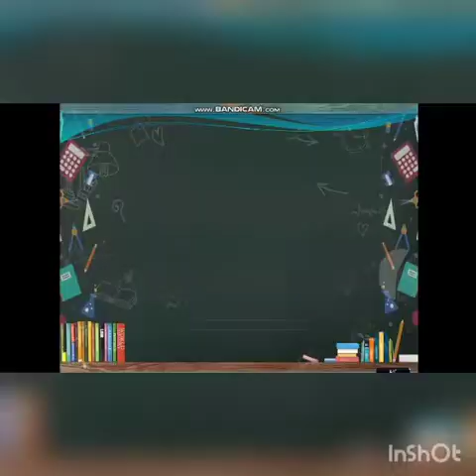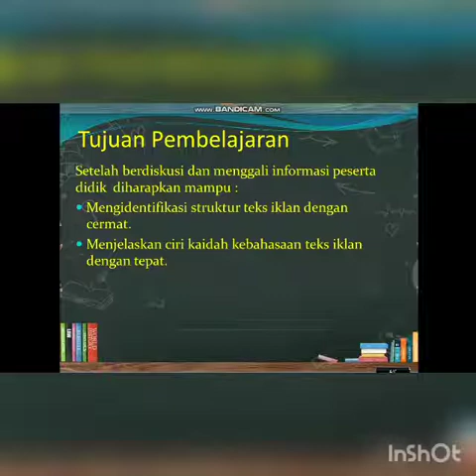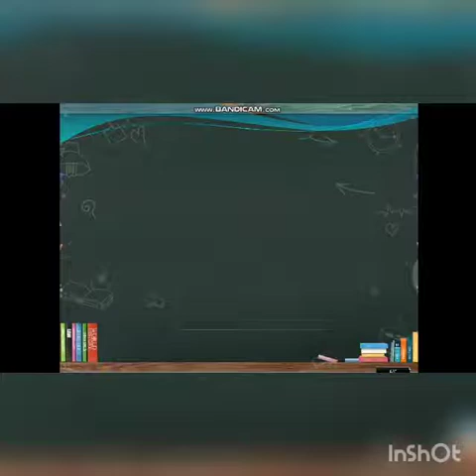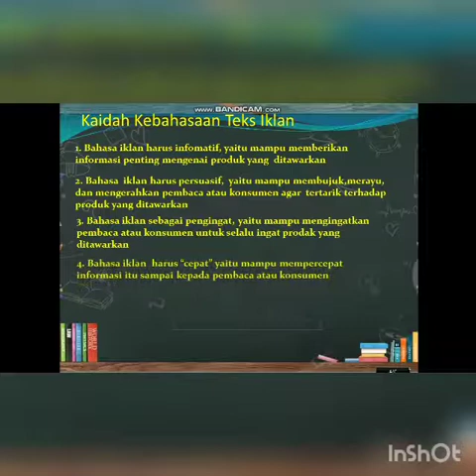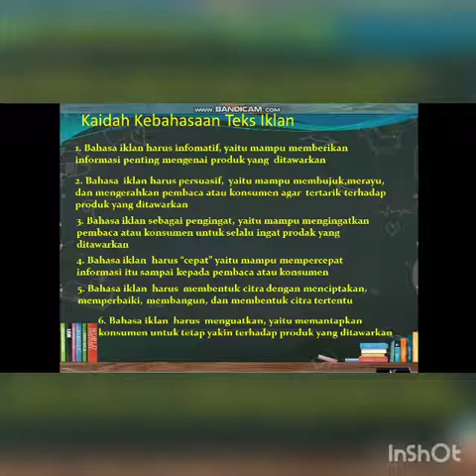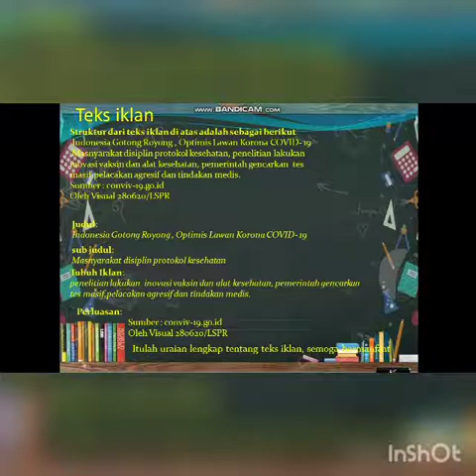Bahasa Indonesia Kls XII Semua Jurusan Bu Ida